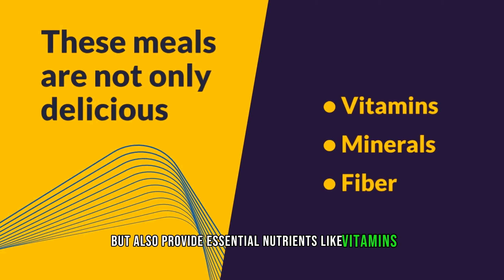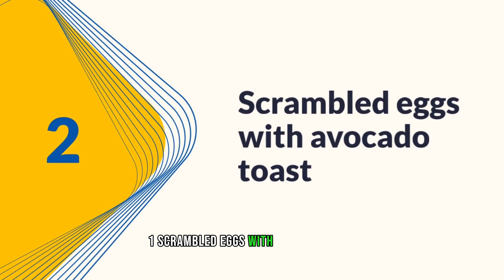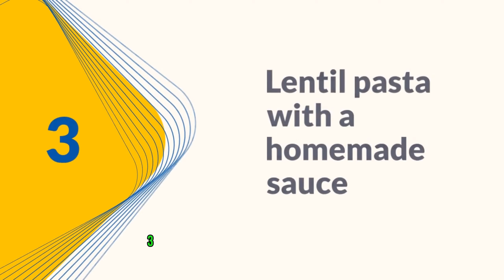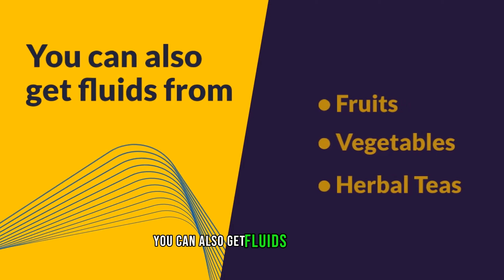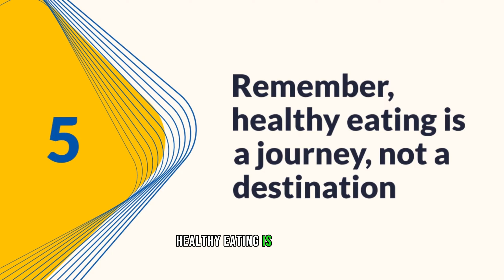What I Eat Healthy 🤔 ? || Healthy Eating Tips and Tricks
Best Food for Healthy Body